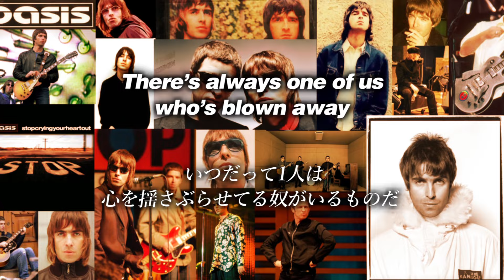【和訳】Oasis - Thank You For The Good Times (Lyrics / 日本語訳)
Oasisのシングル「Stop Crying Your Heart Out」に収録されているB面。
作曲はアンディ・ベル。

5thアルバム「Heathen Chemistry」の候補に挙がっていたものの、同じくアンディ作曲であるA Quick Peepの方が「アンディらしい」とのノエルの判断により、この曲が収録されることは無かった。
(私はこっちの方が好みですが...)

ちなみにこの曲はOasisとして披露された事はありませんが、2003年11月18日にアンディ自身によってアコーティック・カバーされています。

[楽曲情報]
収録作品: Stop Crying Your Heart Out
作曲: Andy Bell
リリース: 2002年6月17日